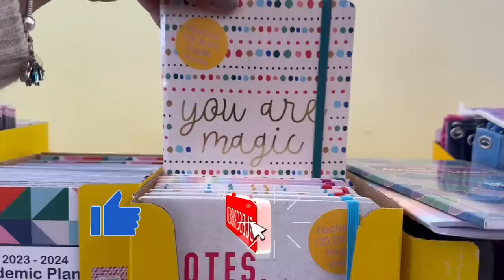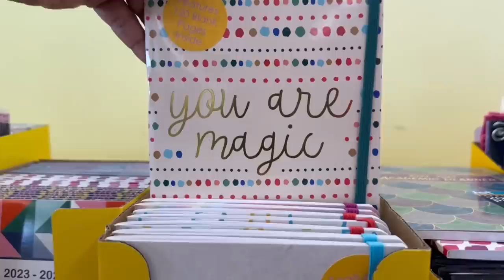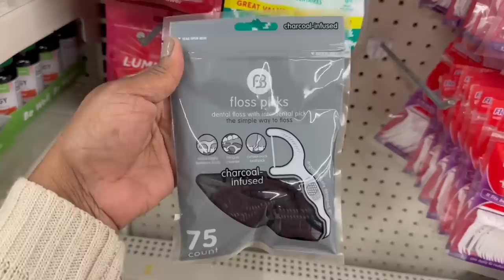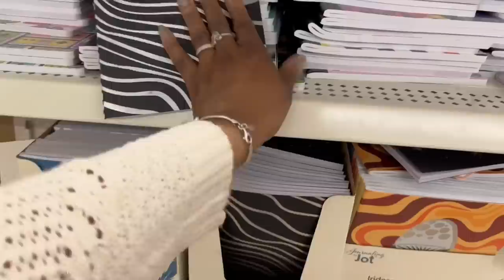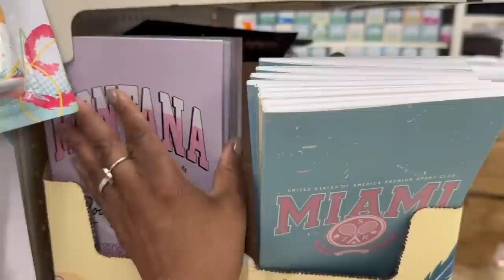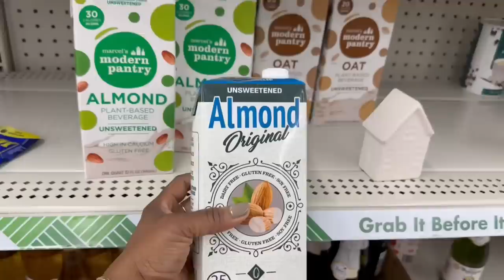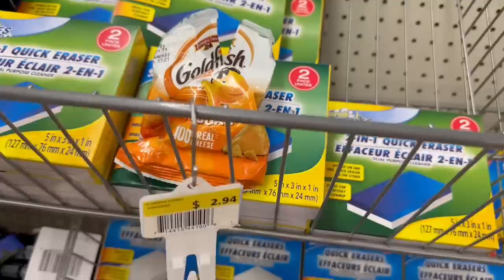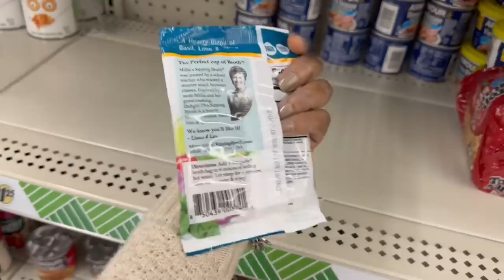DOLLAR TREE | WHATS NEW AT DOLLAR TREE | DOLLAR TREE COME WITH ME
DOLLAR TREE has all the stationary goods! 🛒  Yass to the Planners!  Dollar Tree is my happy place!  I love sharing my videos with you it always bring me joy.  So go grab a drink, sit back, relax and enjoy this episode!🥤🍿

💙FAB FIT FUN ~ Treat Yourself 😉

💙 LIQUID I.V.